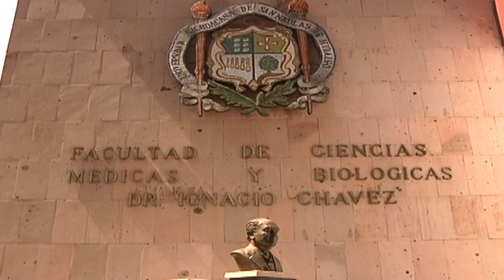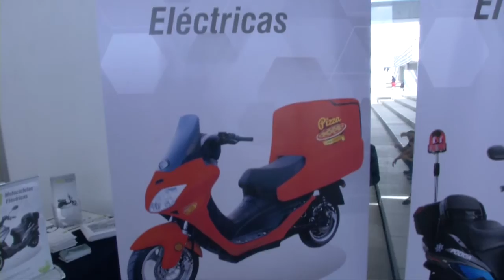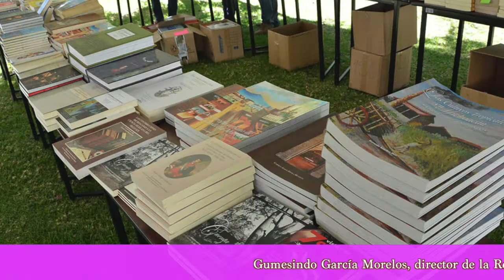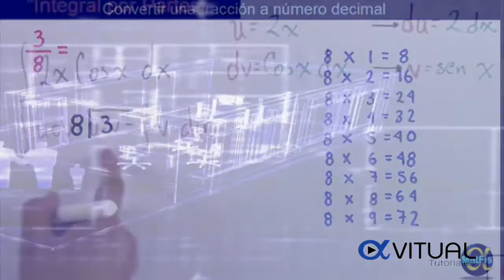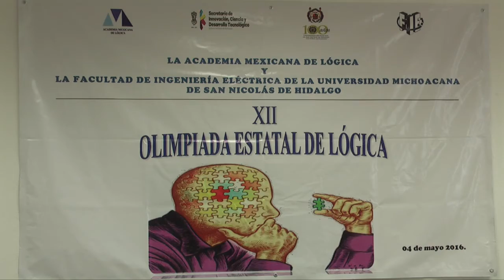LOS NICOLAITAS 16 DE ABRIL 2016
Con la disposición manifiesta de encontrar en el diálogo y la conciliación la solución que permita que las puertas de la Universidad Michoacana de San Nicolás de Hidalgo no sean cerradas, esta tarde se reanudaron las negociaciones entre la autoridad nicolaita y la representación del SUEUM, reiterándose la disposición de la administración del rector Medardo Serna González para reparar todas las violaciones al Contrato Colectivo de Trabajo signado con el Sindicato de Empleados. Durante el 1er Simposio Nacional de Vehículos Eléctricos, convocado por el investigador nicolaita Norberto García Barriga, adscrito a la Facultad de Ingeniería Eléctrica de la Universidad Michoacana de San Nicolás de Hidalgo, Carmona Paredes expuso ante centenares de jóvenes y docentes de todo el país, reunidos en el Centro de Información Arte y Cultura, los devenires de su proyecto, el cual ha desarrollado a lo largo de 20 años. Las instituciones de educación superior, deben mantener de manera obligada su currícula académica actualizada, ya que tanto los padecimientos, su transmisión y mutación, así como la tecnología de vanguardia para su atención van cambiando constantemente, por lo que el objetivo de las facultades de medicina debe ser formar con calidad a médicos expertos en su especialidad que se desempeñen en el campo profesional de manera óptima, destacó la directora de la Facultad de Ciencias Médicas y Biológicas “Dr. Ignacio Chávez” de la Universidad Michoacana de San Nicolás de Hidalgo, Silvia Hernández Capi.